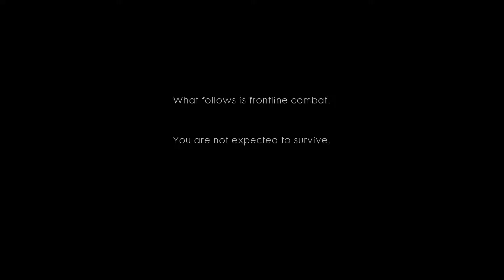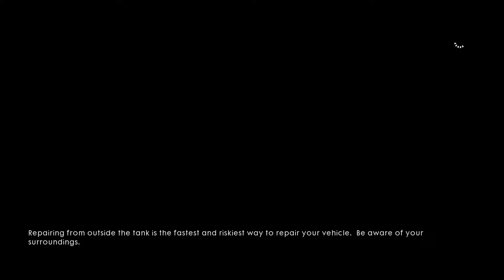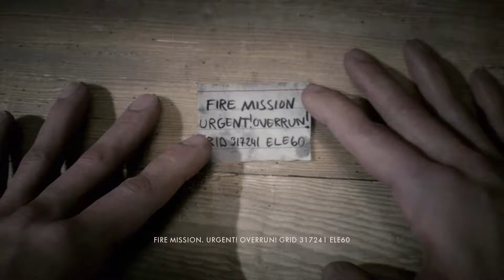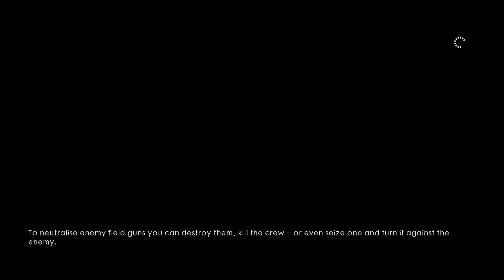Assassin plays Battlefield 1 -Tank Domination- (Part 1)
This is my playthrough of the Battlefield 1 campaign.